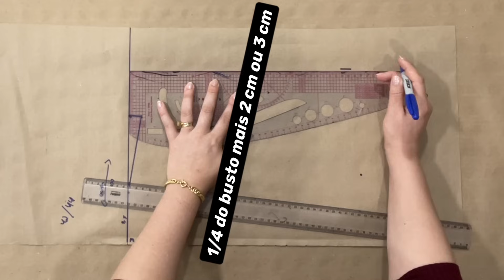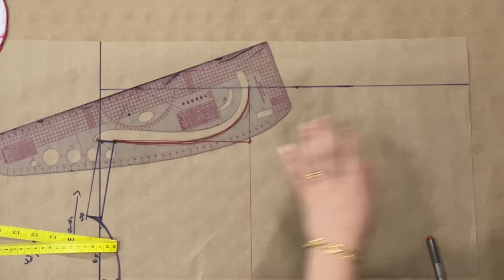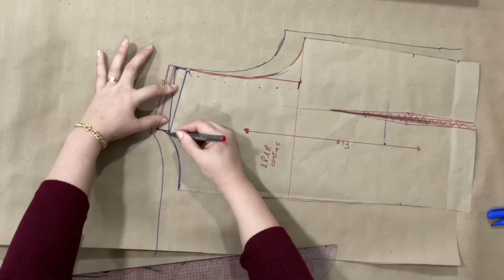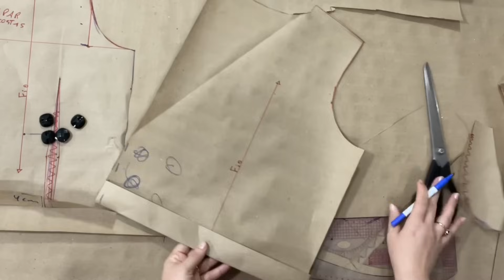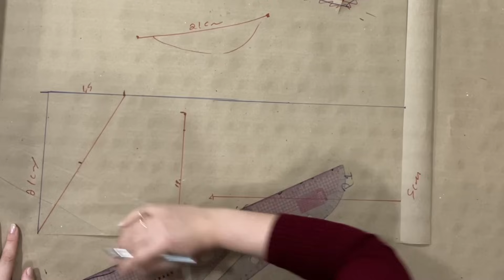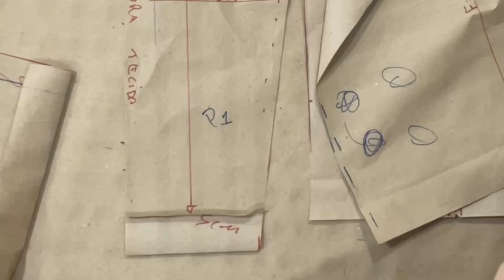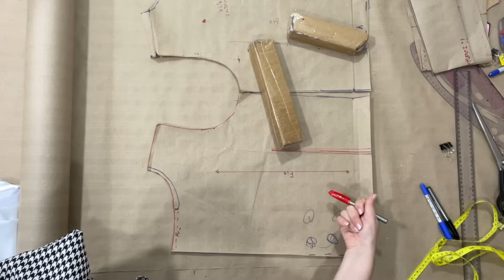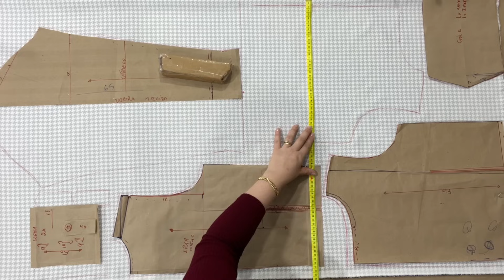JAQUETINHA DE ALFAIATARIA ESTILO BLAZER PASSO A PASSO COMPLETO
JAQUETINHA DE ALFAIATARIA ESTILO BLAZER PASSO A PASSO COMPLETO, para cortar e costurar essa jaquetinha de alfaiataria estilo blazer vc precisa de 1,40  por 1,5 de alfaiataria 40 cm de entretela de malha e 6 botões.